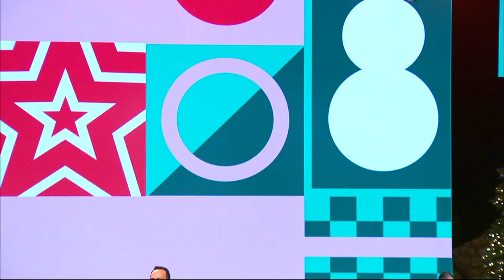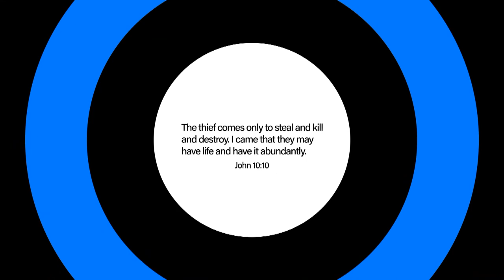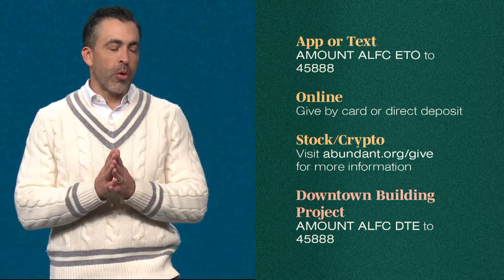ChurchOnline | Thrill of Hope